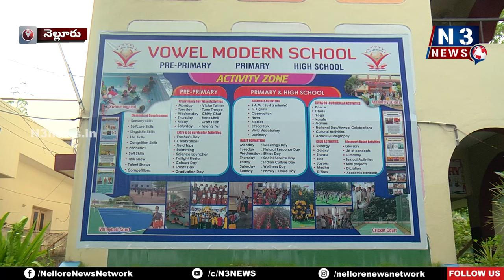ఉట్టి.. కేరింత‌లు కొట్టి..!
- బాలాజీ న‌గ‌ర్ ఓవెల్ మోడ్ర‌న్ స్కూల్‌లో ఘ‌నంగా ఉట్టి మ‌హోత్స‌వం